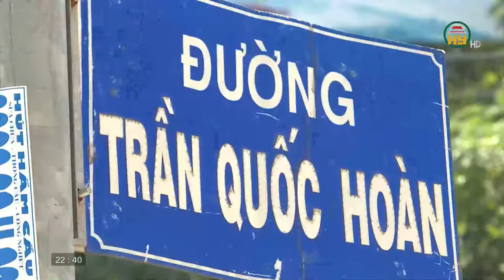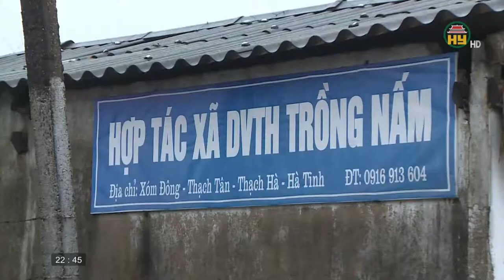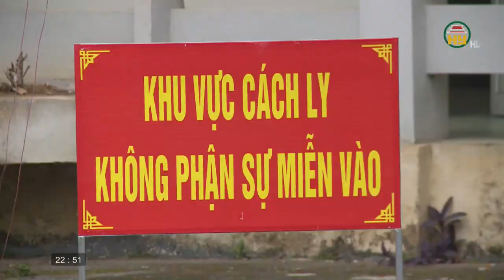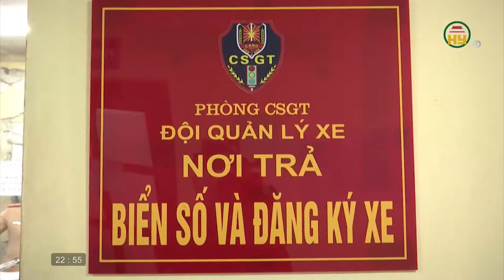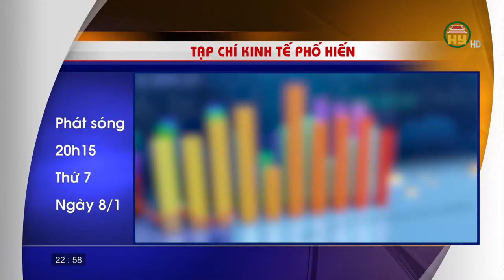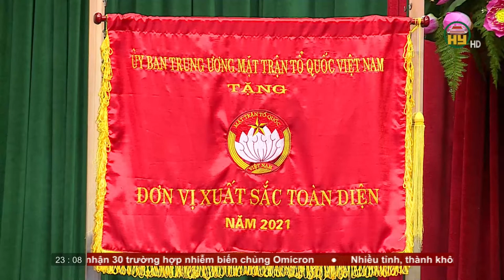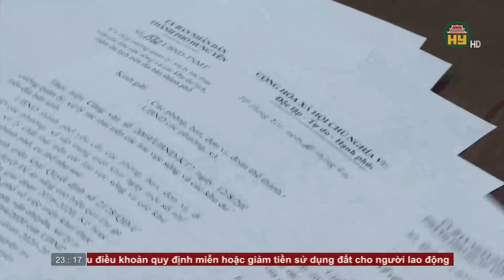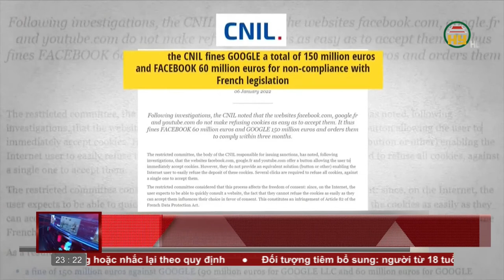Nhìn từ Phố Hiến thứ 6 ngày 7/01/2022